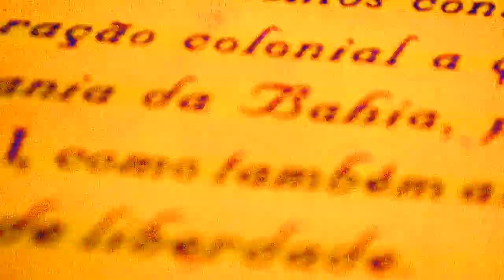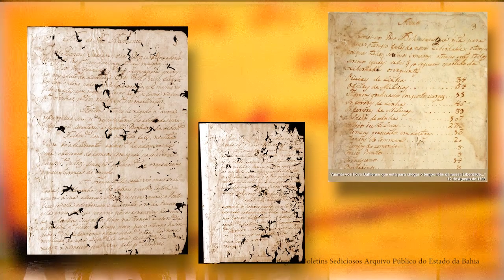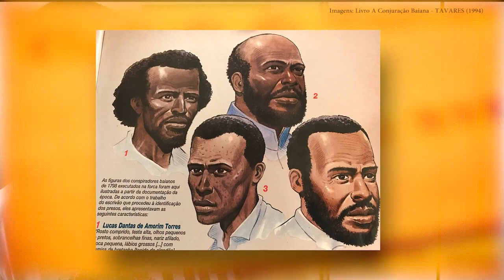FoiAquinaBahia - #02 A Revolta dos Búzios - Como começou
A série 'Foi aqui na Bahia' traz relatos de acontecimentos históricos na Bahia com profissionais e documentos da Biblioteca Virtual Consuelo Pondé, Centro de Memória da Bahia e Arquivo Público do Estado da Bahia, unidades da Fundação Pedro Calmon.